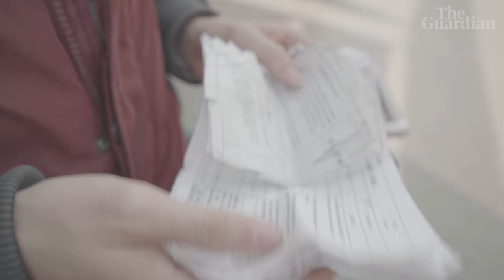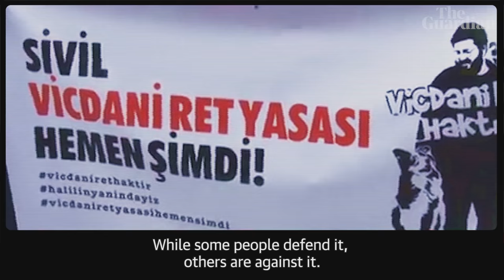Nicosia, Cyprus: the last divided capital in Europe | Divided Cities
It is 45 years since Turkey and Greece came to blows in Cyprus, and the island remains physically and politically divided - not least by a wall that cuts through the capital, Nicosia. But a new generation of conscientious objectors are risking prison – and the scorn of their elders – by refusing to take up arms against each other